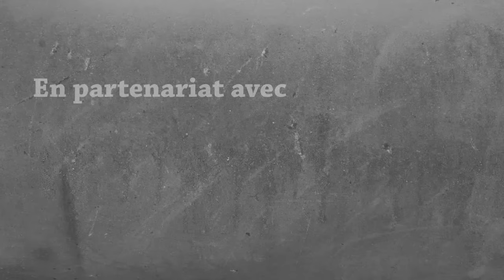THE DREAM - Ep. 17 : Dragon de feu - Fanta et Bob Minecraft Modpack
La série du rêve, la série du cauchemar, la série de l'EPICNESS la plus totale avec plus de 110 mods activés pour l'aventure la plus incroyable de notre chaîne. Ce sont des mods aventure, horreur, science fiction et WTF. Ne manquez pas THE DREAM !!!

Des pouces bleus, des pouces bleus à en crever l'écran de vos pcs et mobiles !

Vu la multitude de mods disponibles, nous sommes ouverts à vos conseils et propositions pour les épisodes à venir pour les découvrir au mieux avec vous !

Un très grand merci de nous suivre depuis 4 ans sur Youtube.

Fanta & Bob

La seed de notre map : -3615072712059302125